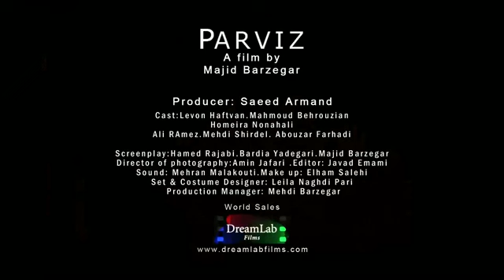آنونس فیلم سینمایی پرویز ساخته ی مجید برزگر.mp4